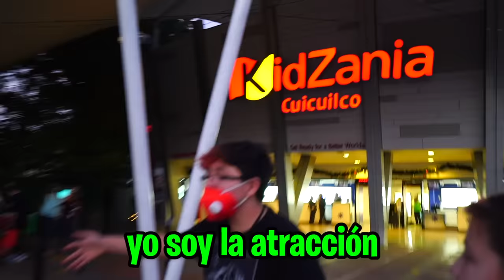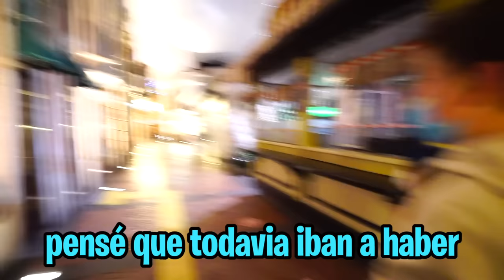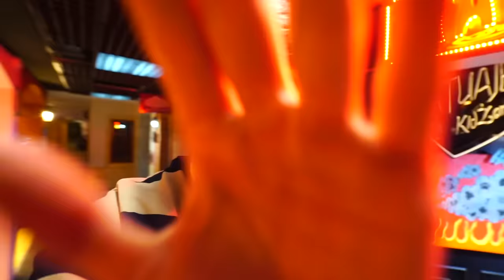NOS ESCONDIMOS EN UN PARQUE DE DIVERSIONES Y PASO ESTO...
Hola chicos! En este video fuimos a un parque de diversiones llamado KidZania, se nos ocurrió escondernos adentro hasta que el parque cerrara!
350.000 likes para que hagamos un 24 horas!

Fede